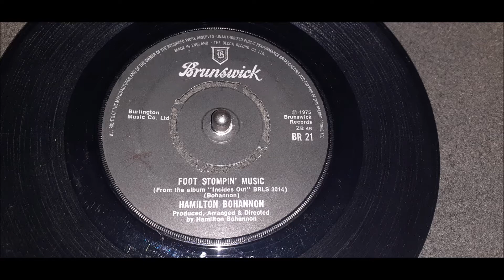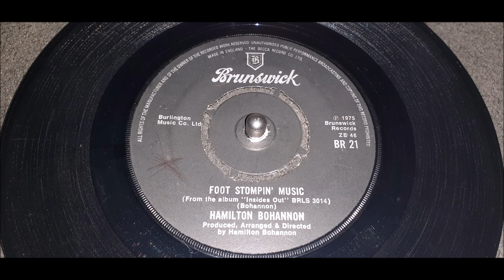Hamilton Bohannon - Foot Stompin' Music